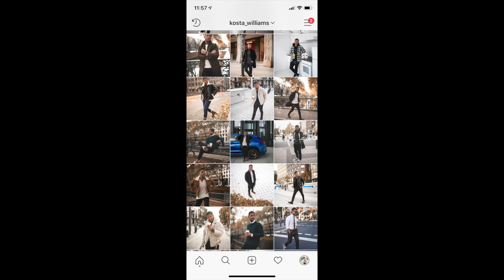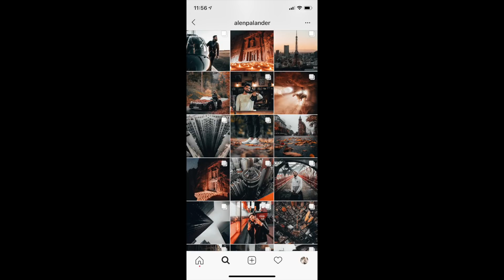ERFOLGREICH AUF INSTAGRAM WERDEN! Meine Tipps & Tricks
DU WILLST ERFOLGREICHER AUF INSTAGRAM WERDEN? Dann schaue dir dieses Video an und profitiere von meinen Tipps & Tricks um Dein Instagram Auftritt erfolgreich zu verbessern!

English (put on subtitles for the translation of the video)

You want to improve your Instagram perfomance? Check out this video and you will get much more interesting and successful on Instagram.